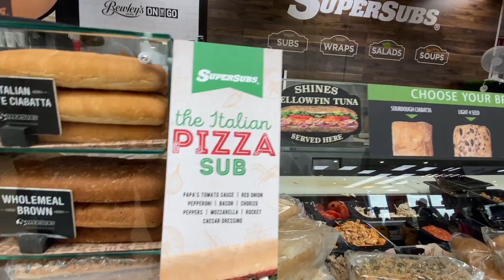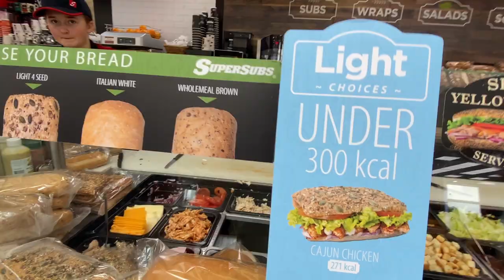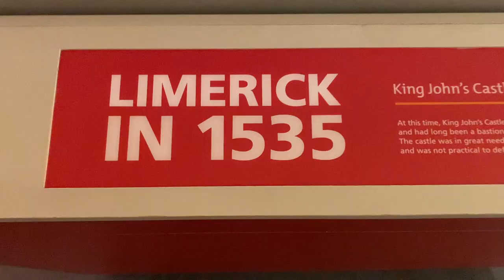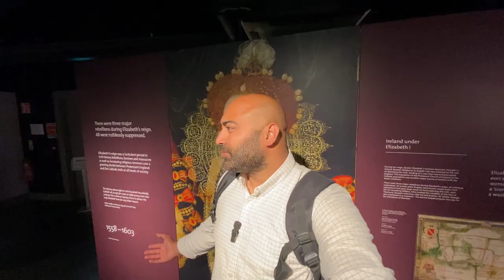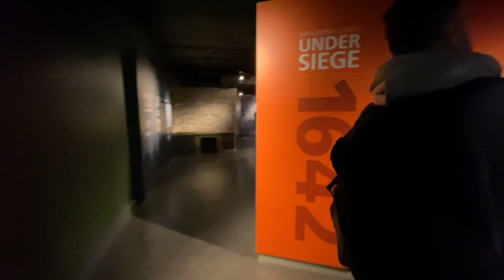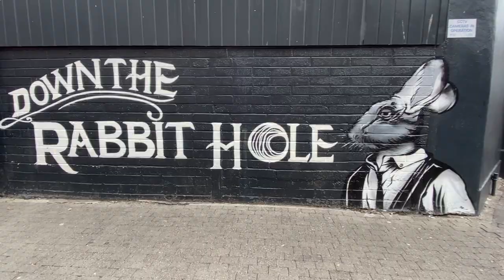Exploring Limerick King John's Castle and the Charming Town Surrounding It!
Welcome to my journey through the fascinating history of Limerick, Ireland! In this video, I'll take you on a tour of King John's Castle, a medieval fortress that stands at the heart of the city. We'll explore the castle's impressive walls, towers, and battlements, and learn about its role in Irish history.

Built by King John in the 13th century, the castle was a symbol of Norman power in Ireland and played a significant role in the country's political and military struggles. Today, it stands as a testament to the resilience and ingenuity of the Irish people and their enduring love for their land.

After our visit to the castle, we'll wander through the charming town of Limerick, taking in its picturesque streets, colorful buildings, and rich cultural heritage. We'll visit historic landmarks such as St. Mary's Cathedral and the Treaty Stone, and meet some of the locals who make this vibrant city such a special place.

Join me on this unforgettable journey through Limerick, and discover the stories and legends that have shaped this beautiful corner of Ireland!